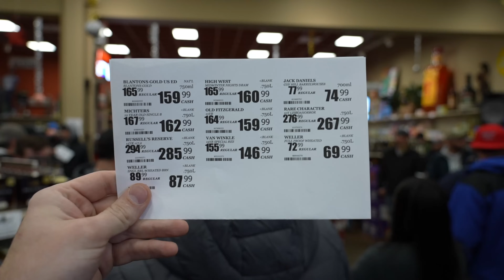World’s 2nd Best Liquor Store Mystery Lottery 2024: Russell’s 15, Van Winkle Lot B & More! 🥃👀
Welcome to the World’s 2nd Best Liquor Store! 🏆 In this video, we take you inside our epic Mystery Lottery event for 2024, held on Black Friday with over 250 attendees! We had 12 incredible bottles up for grabs, including two wall picks: Russell’s 15 and Van Winkle Lot B, plus 3 spots for our wild 5 Second Game. It was an unforgettable day, and we can’t wait to do it all again!